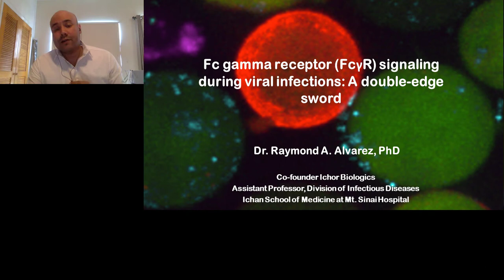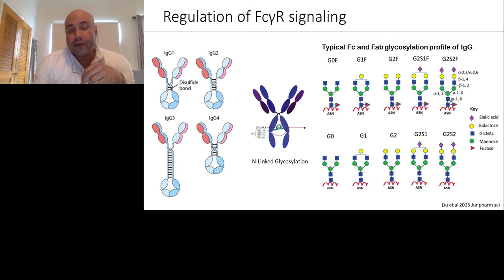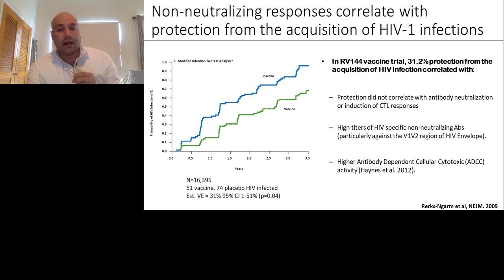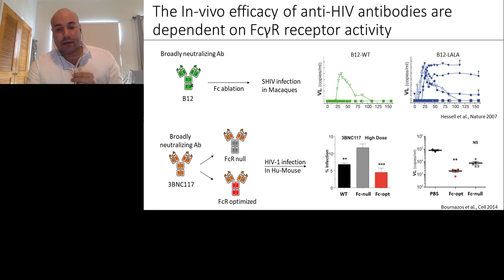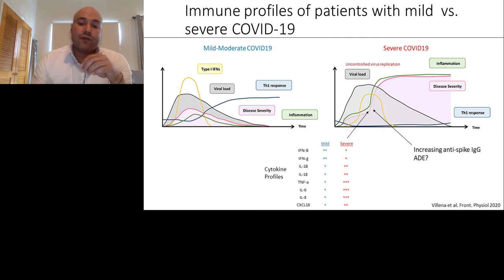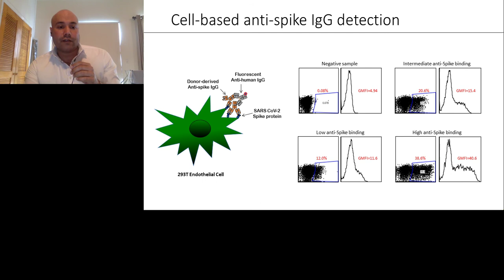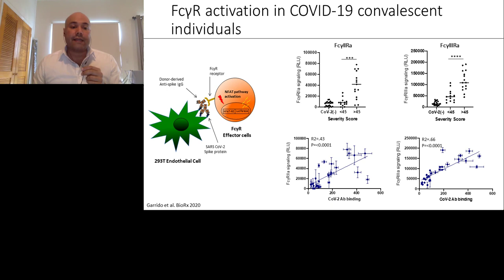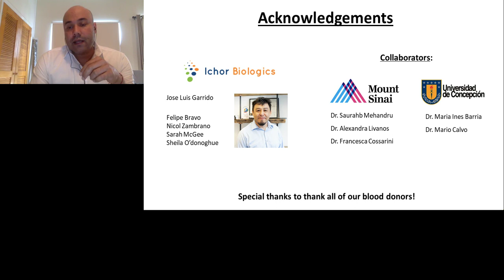Fc gamma receptor activation during viral infections: a double-edged sword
Presented By: Raymond A. Alvarez, PhD

Speaker Biography: Dr. Alvarez is an Assistant Professor, in the division of Infectious Diseases at the Ichan School of Medicine at Mount Sinai, where his work focuses on the antibody-mediated mechanisms that correlate with HIV-1 suppression in HIV-1 controller patients. Dr. Alvarez has over 20 years experience conducting translational research in the infectious disease space.

Webinar: Fc gamma receptor activation during viral infections: a double-edged sword

Webinar Abstract: Over the last several decades, antibodies (Abs) have become a valuable weapon in the fight against viral infections, with several studies demonstrating the importance of both neutralizing and non-neutralizing Ab responses in preventing or controlling viral infections in-vivo. Fc receptor mediated non-neutralizing effector functions such as, Ab-dependent Cellular Cytotoxicity (ADCC), phagocytosis and cytokine expression, have all been shown to contribute to effective immune responses in-vivo.

Earn PACE Credits:
1. Make sure you're a registered member of LabRoots
2. Watch the webinar on YouTube or on Labroot's